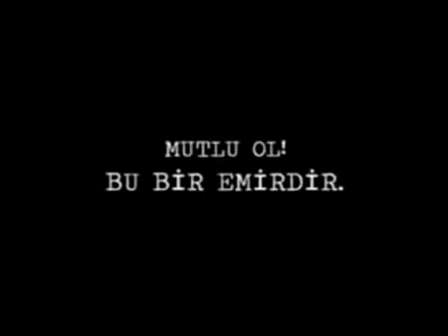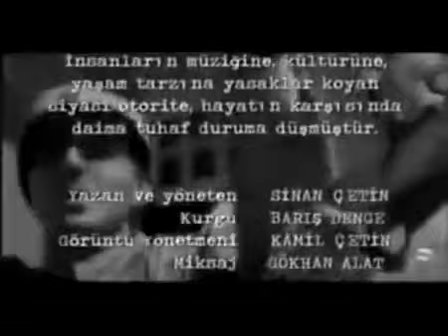Sinan Çetin Yasaklı Reklam Filmi İşte CHP Zihniyeti